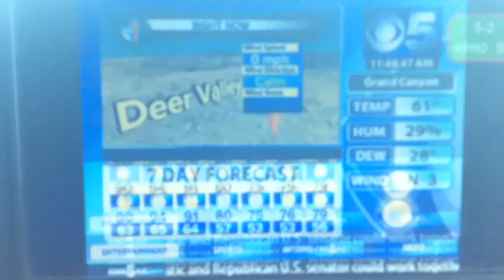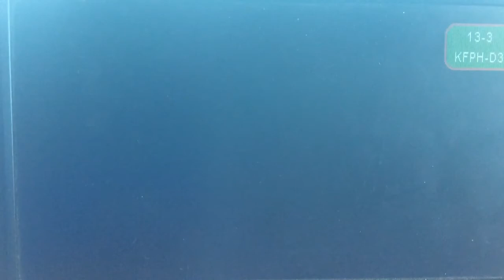Flagstaff local television channels October 28, 2014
Taken on Tuesday, October 28, 2014 at 11:48am at Mobil gas station on Country Club Drive south of Interstate 40 (exit 201) in Flagstaff, Arizona.
2.1 KNAZ-TV (NBC) RF 22 (satellite of KPNX 12.1 Mesa-Phoenix)
3.1 KTVK (independent) RF 24 Phoenix (K25MG-D)
3.2 This TV
5.1 KPHO-TV (CBS) RF 17 Phoenix (K50HU-D)
5.2 CBS 5 Weather Now
6.1 KTVW-CD (Univision) RF 27 (translator of KTVW-DT 33.1 Phoenix)
7.1 KAZT-TV (independent) RF 7 Prescott (K30DT-D)
7.2 MeTV
7.3 HSN
8.1 KAET (PBS) RF 8 Phoenix (K14KK-D) no signal
8.2 KAET Life
8.3 KAET World
8.4 KBAQ-FM 89.5 Phoenix
10.1 KSAZ-TV (FOX) RF 10 Phoenix (K48GI-D)
10.2 KSAZ SD
13.1 KFPH-DT (UniMas) RF 13
13.2 KTVW-CD 6.1 (Univision)
13.3 Get TV
13.4 Escape
15.1 KNXV-TV (ABC) RF 15 Phoenix (K24KS-D)
15.2 Antenna TV
45.1 KUTP (My Network TV) RF 26 Phoenix (K28CW-D)
45.2 Movies! TV Network
45.3 Bounce TV